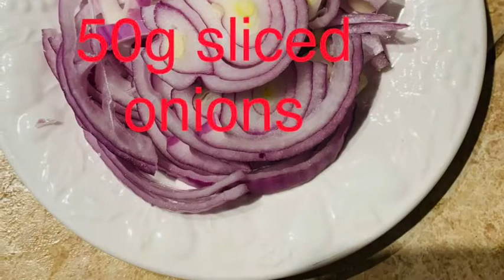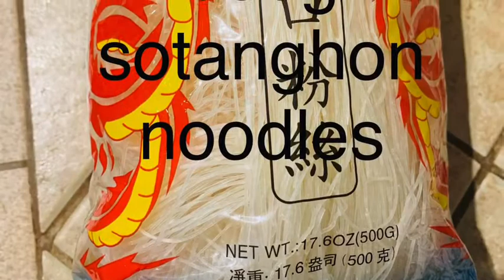Sotanghon Guisado (my version)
300g chicken breast
Lemon
40g round onions
40g bell pepper
20g/4 cloves crushed garlic
227g snow peas
60g green onions/scallion
8g magic sarap
1/2tsp ground pepper
300g cabbage
3tbs olive oil
4 tbs soy sauce (1bs for marinate the chicken)